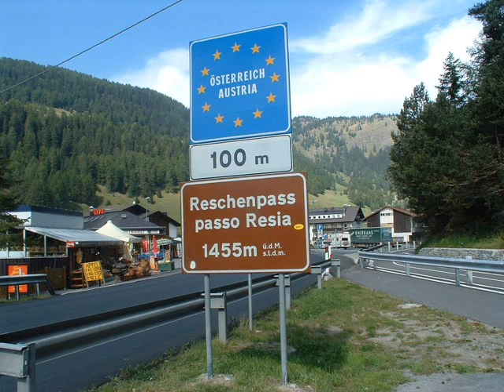iraklis korinthos varadero 1000-africa 650..